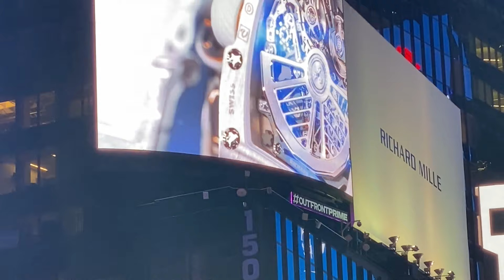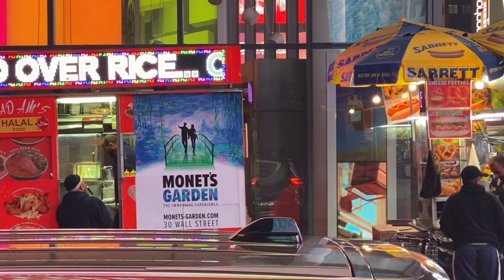HEAD I.C.E - BRICK OUT THE DRYWALL